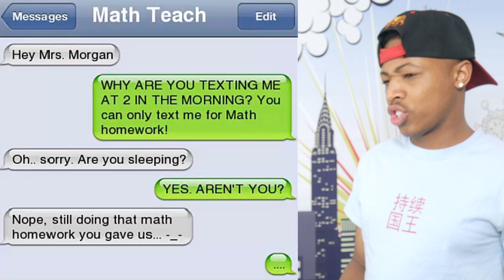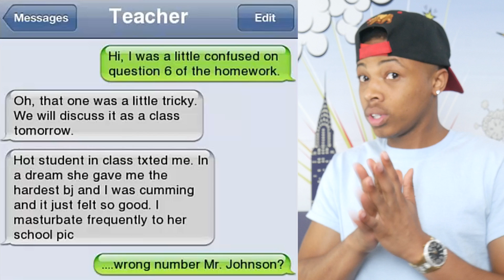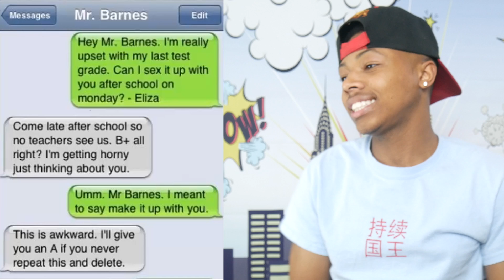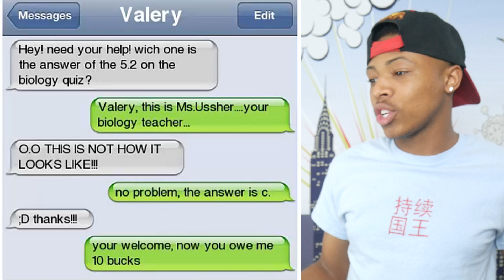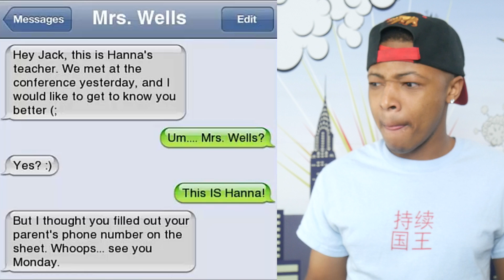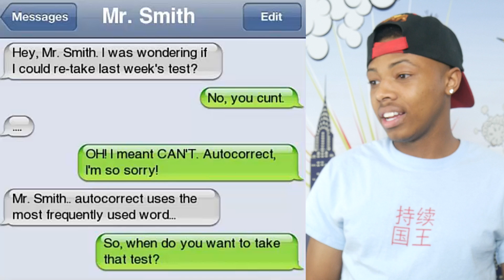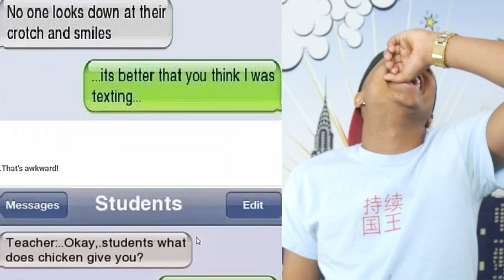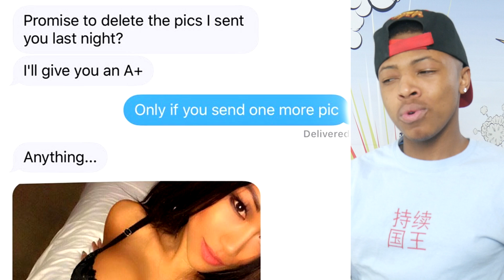The Funniest TEACHER - STUDENT Texts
Casanova reacts to The Funniest TEACHER - STUDENT Texts.

Send Me Something:
9190 West Olympic Blvd #257